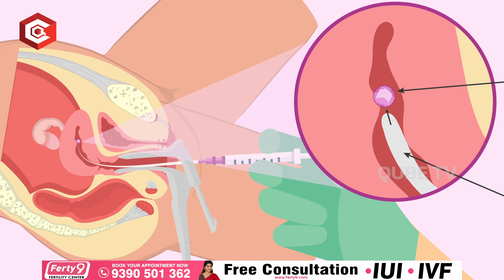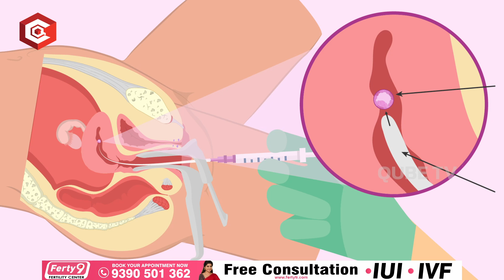ప్రెగ్నన్సీ వచ్చిన స్త్రీలు బెడ్ రెస్ట్ వల్ల : Dr Suma Varsha About Bed Rest In Pregnancy | QubeTV